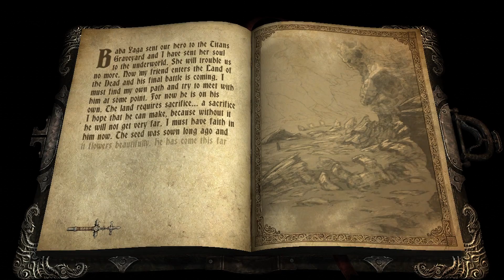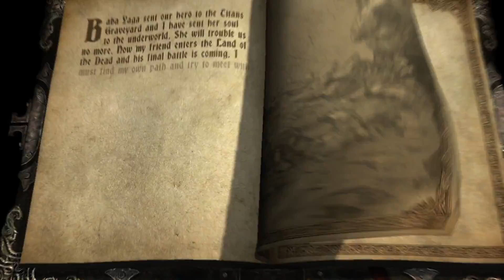Castlevania: Lords Of Shadow. Part 40 - 'Titan Graveyard'. XBOX 360. HD 1080p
My Playthrough on Castlevania: LOS on Knight Difficulty.